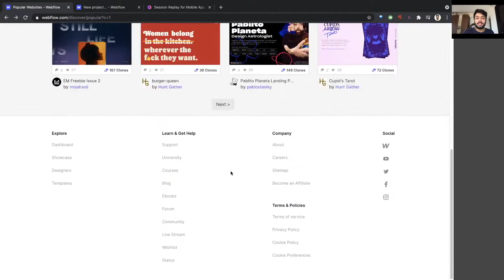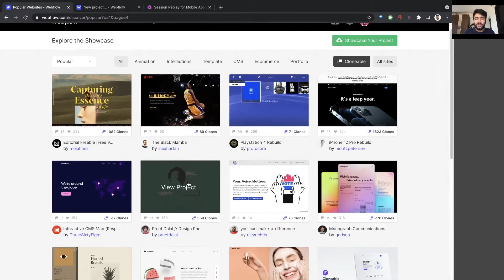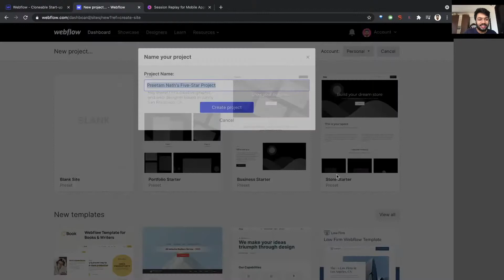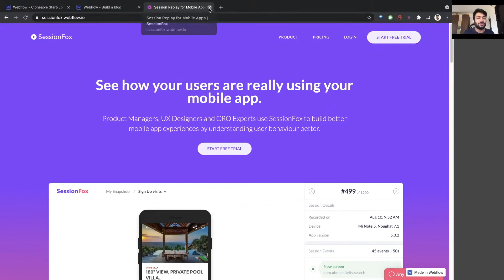Build your first Webflow site using cloneable templates - Tutorial for Beginners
Check out the first website I ever built on Webflow, back in 2018 in a weekend

I built it entirely using cloneable templates. Basically, I cloned a dozen different templates, copy + pasting the blocks and layouts that I wanted.

Then, I edited it like anything until it looked close to what I wanted.

You can do the same too. Copy and paste smartly and build your first website this weekend.

See the final version of the blog built using Webflow in this tutorial series